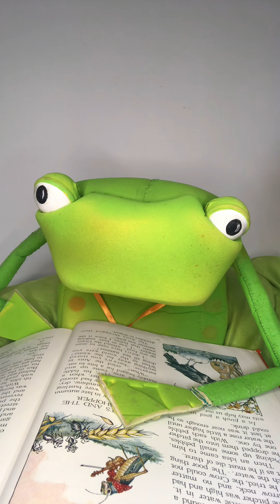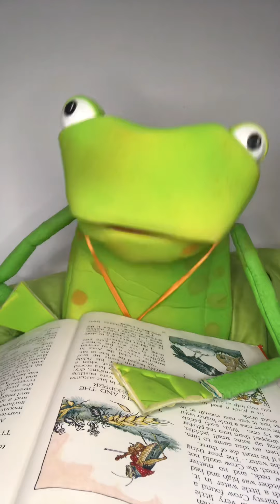Story Time with Frog: The Duck and the Kangaroo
It’s time for another one of Frog’s favourite nonsense poems by Edward Lear. What poem has been your favourite so far?